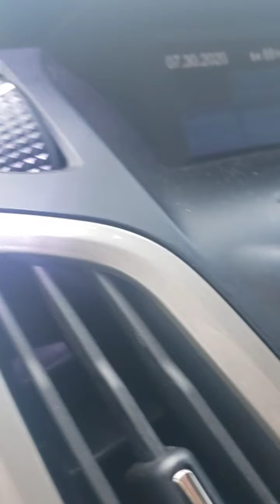Lake Eucha Oklahoma